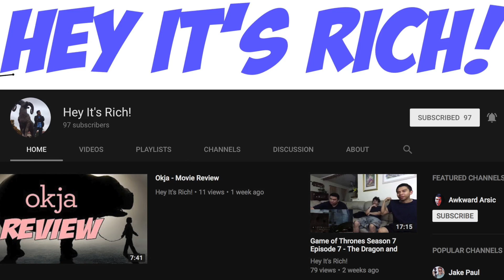Trick ‘R Treat - Movie Review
Awkward Arsic reviews Trick 'R Treat with a special guest who has never seen the movie before!